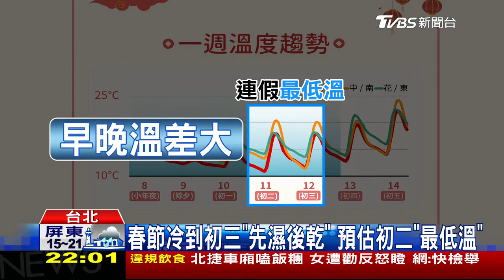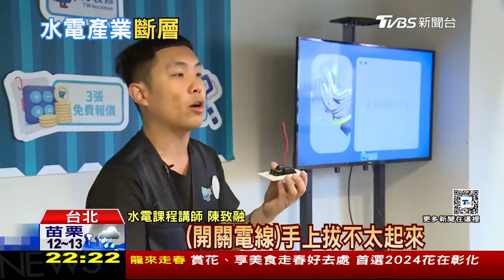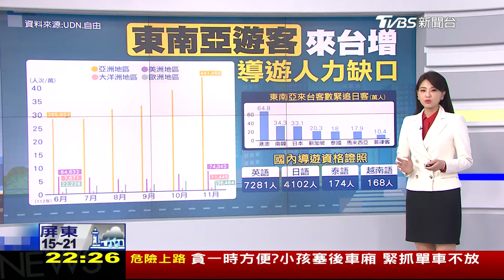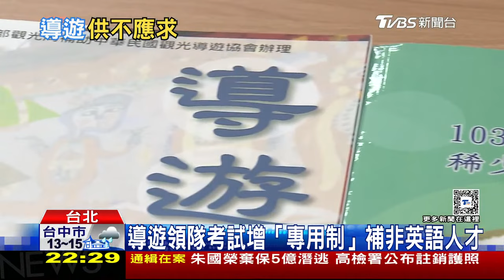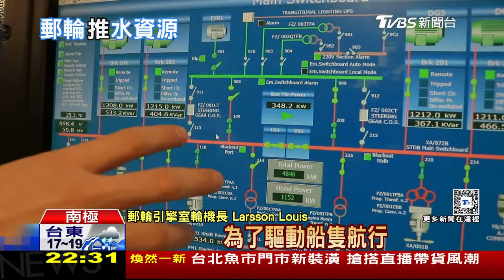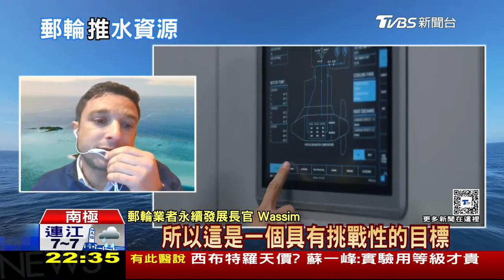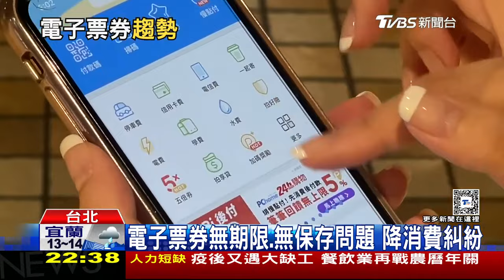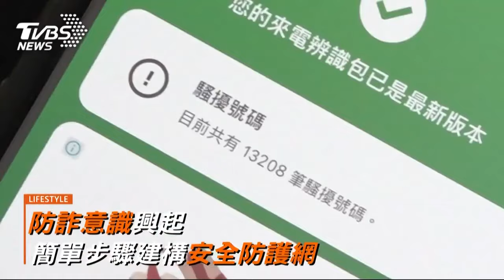納坦雅胡悍拒停火 冷氣團發威玉山積雪【0208 十點不一樣LIVE】